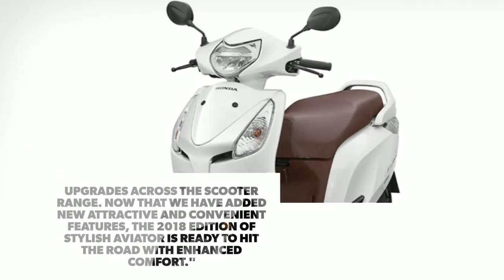2018 Honda Aviator Launched In India; Prices Start At Rs. 55,157